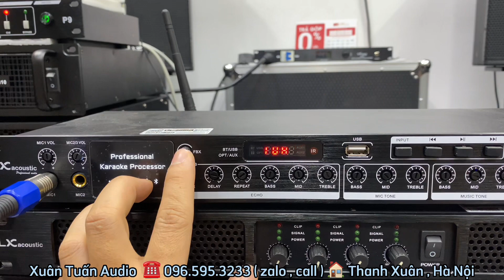Chỉ 1tr500 sở hữu ngay Vang cơ LX FX500 Echo ngon ngọt, dễ chỉnh. Lh: 0965953233